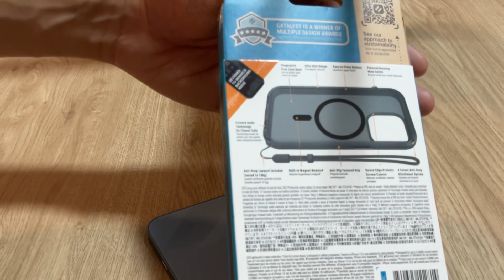Catalyst Frosted Case for IPhone 14 Plus Stealth black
shopping : Check out 'Catalyst Influence Case with MagSafe Ring For Apple iPhone 14 | iPhone 14 Plus | iPhone 14 Pro | iPhone 14 Pro Max', available at RM99 on Carousell